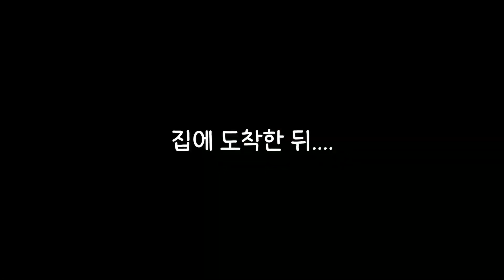한여름 뙤약볕에 산책을 하자고? 못할짓이다....